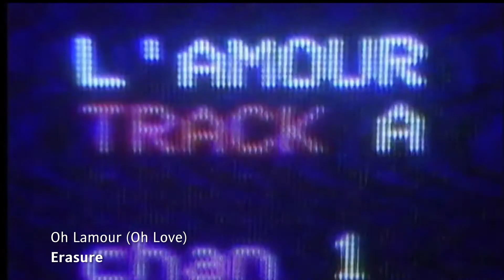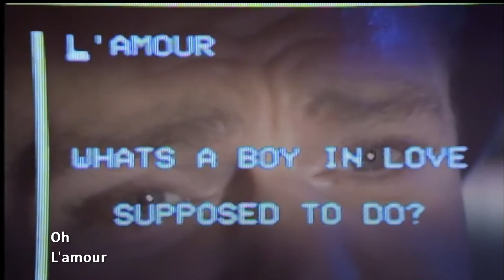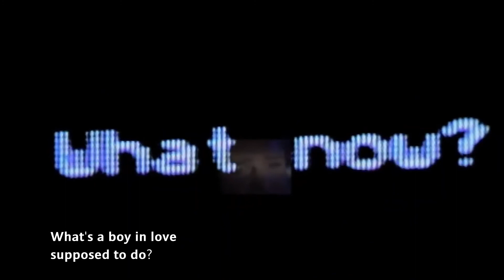𝗢𝗵 𝗟'𝗮𝗺𝗼𝘂𝗿 - 𝗘𝗿𝗮𝘀𝘂𝗿𝗲 𝗐/ 𝖤𝗇𝗀𝗅𝗂𝗌𝗁 𝖲𝗎𝖻